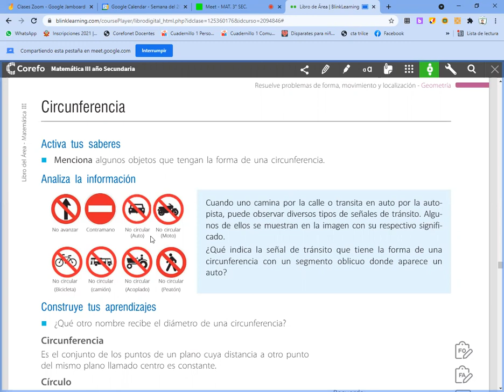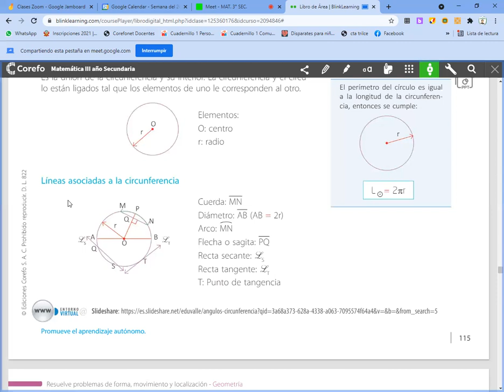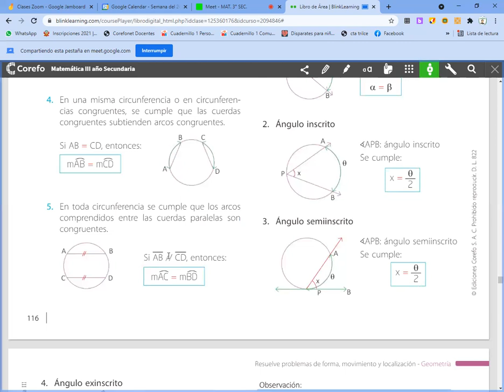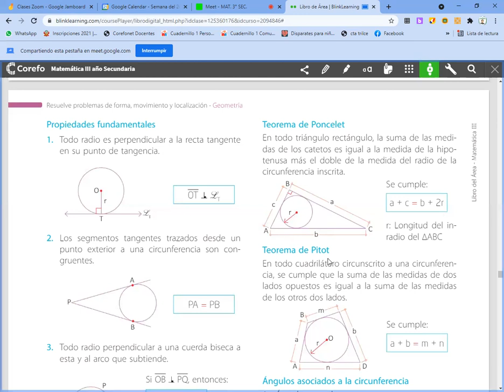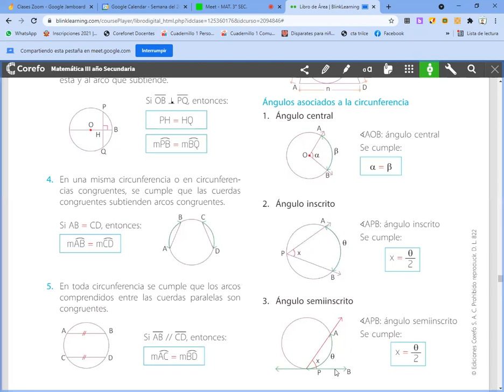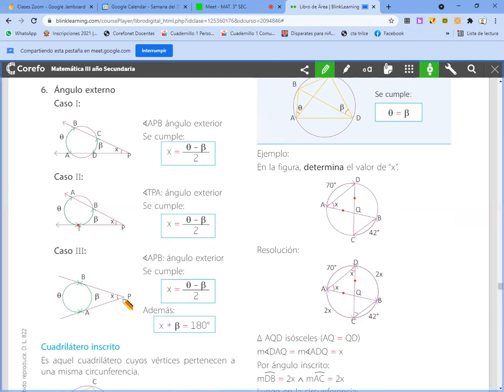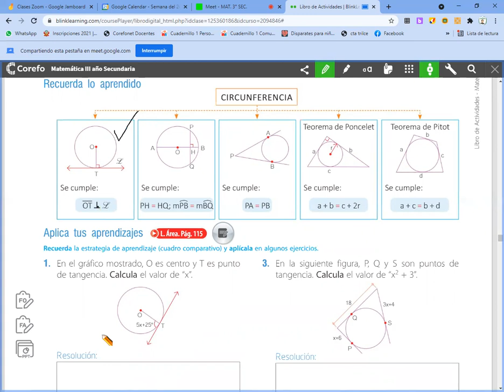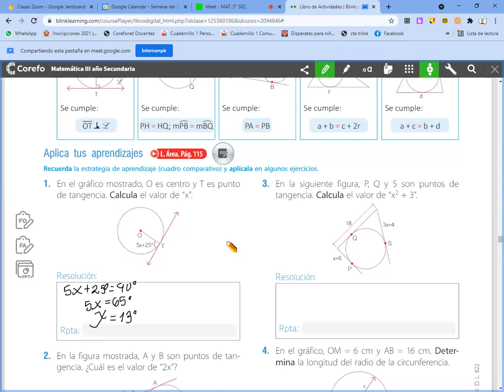Circunferencia MAT 3° SEC